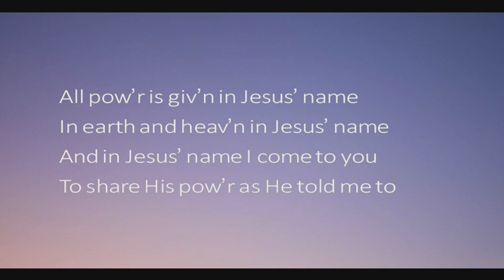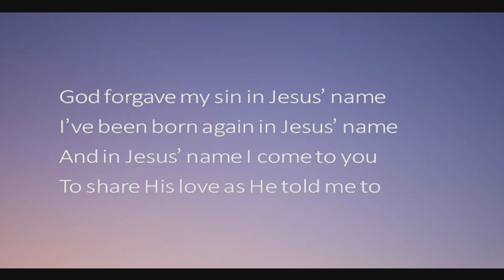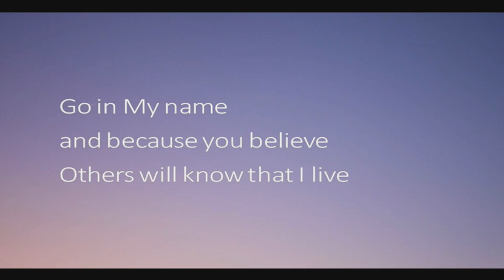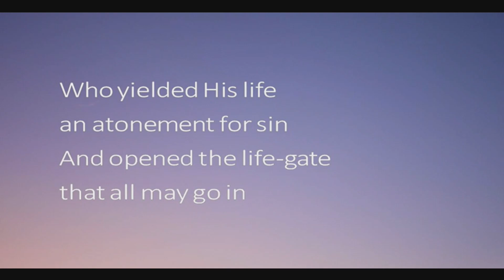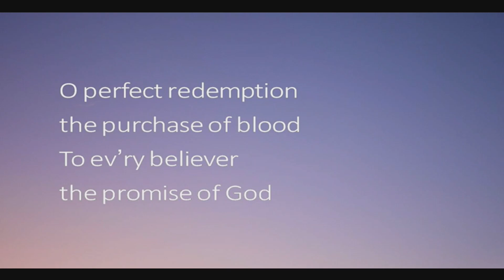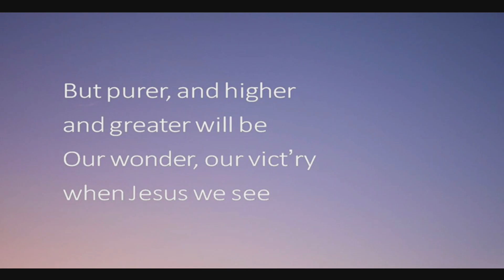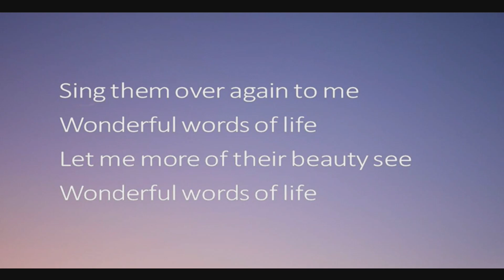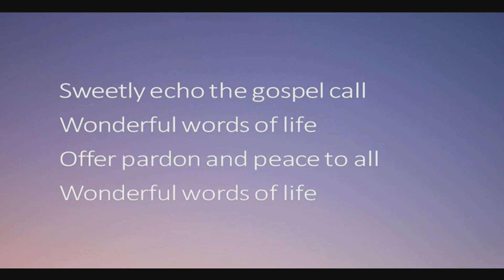Worship Service for July 30th, 2023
Full recording of Worship Service to replace livestream video since there were technical difficulties.